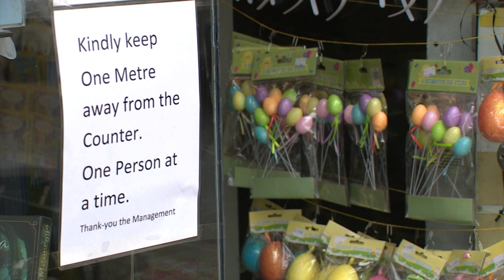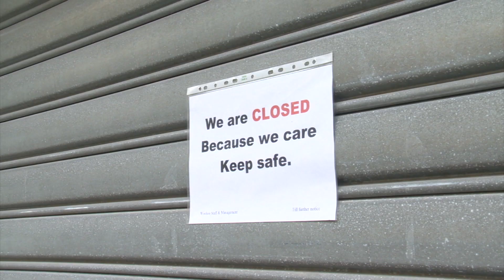Konfermati t-tkeċċijiet tal-Air Malta